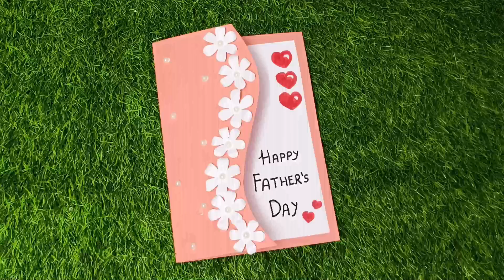Easy Father's Day Greeting Card| Father's Day Gift| Happy Father's Day card| Gift idea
fathersday Easy and Beautiful Father's Day Greeting Card| Father's Day Gift| Happy Father's Day card| Gift idea

Card for Father's day
Easy birthday card
easy card for Father's day
Father's Day
father's Day greeting card
gift card making
greeting cards
how to make birthday card at home

In this video I am going to  show you special cards making at home

You need
1. Art paper ( Colouring thick sheet)
2. Pen
3. Scissor
4. Glue

Topic cover
Father's Day
Father's Day birthday card
 Father's birthday Gift
Father's Day card gift
Greeting
Father's Day craft
Greeting card latest designs